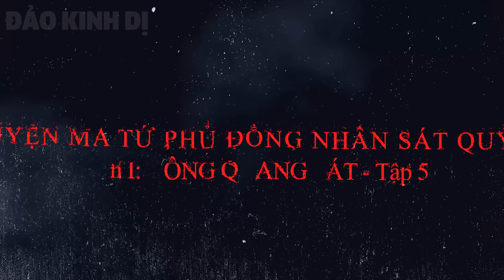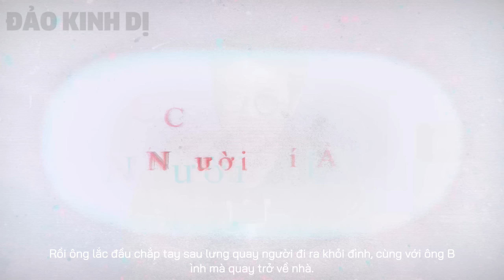ĐỒNG THẦY SÁT QUỶ - Tập 5 - TUYỆT PHẨM TRUYỆN MA LÀNG QUÊ ĐÊM MUỘN